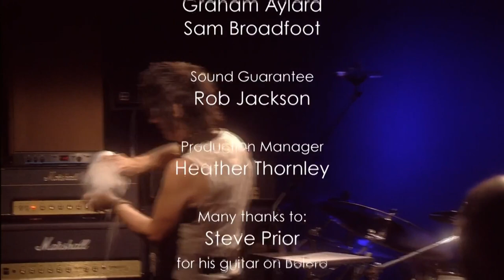Jeff Beck - Live at Ronnie Scott's - Chiusura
I saluti e il pezzo finale di un concerto memorabile